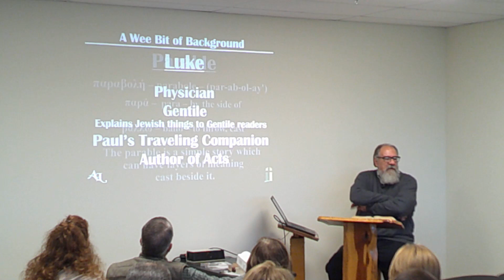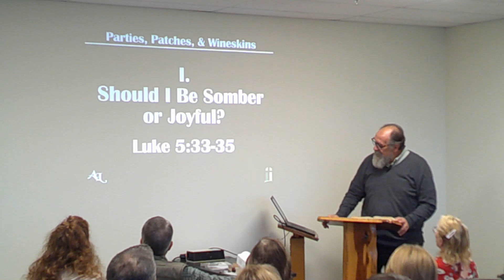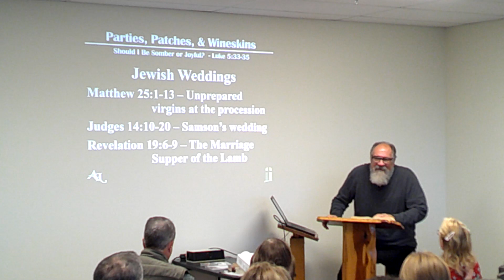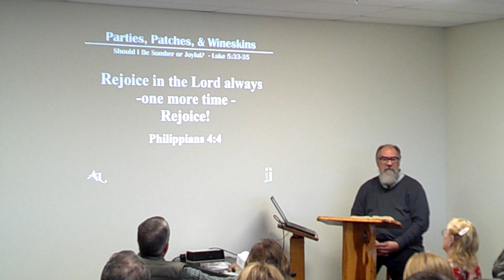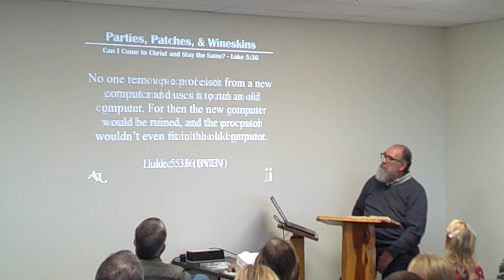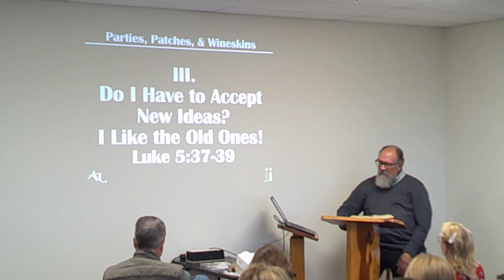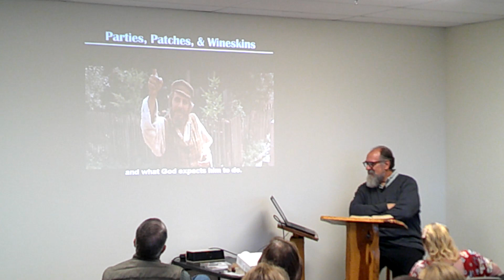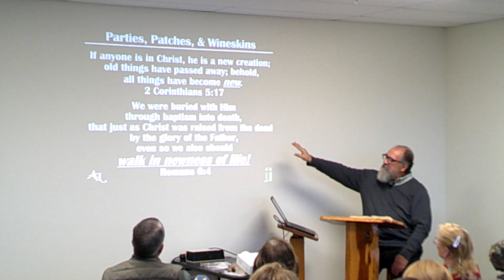Parties, Patches, and Wineskins – Luke 5:33-39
Today we began our study of the parables of Jesus as found in Luke's Gospel.  Parables are short stories about everyday life that Jesus used to teach about eternal concepts.  In Luke 5 we have a brief look at the attitudes displayed during the Jewish wedding celebration as Jesus taught us about the joy we should experience when the bridegroom is in the house.  Then Jesus uses the the patching of old garments with pieces of fabric from new garments as well as the pouring of new wine into old wineskins to help us see the importance of embracing the new while leaving behind the old.

We have laid aside the old self with its evil practices, and have put on the new self who is being renewed to a true knowledge according to the image of the One who created him.  (Colossians 3:9-10)   If anyone is in Christ, he is a new creation; old things have passed away; behold,
all things have become new.  (2 Corinthians 5:17)      We were buried with Him through baptism into death, that just as Christ was raised from the dead by the glory of the Father, even so we also should walk in newness of life!  (Romans 6:4)

Instead of recognizing that we are totally new people in Christ, we try to fit Jesus stuff into our old lives.  We try to look at our old lives through Biblical glasses and make our old lives work with a fresh perspective.  We must learn to walk in NEWNESS OF LIFE.

This Bible study was presented to the Agape Life Bible Study Class of the First Baptist Church in Brenham, Texas, on Sunday, January 7, 2024. It is part of a series in a Bible study curriculum called Connect 360, published by the GC2 Press of the Baptist General Convention of Texas.   The overall title of the current set of lessons is Jesus Storyteller: Timeless Truths from His Parables.  You can find printed and digital versions of this series

X - From the Back Porch @ nationalfast
Facebook - From the Back Porch in Texas